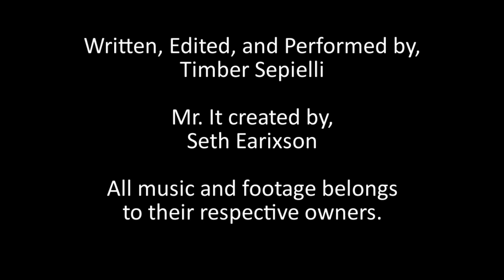Room of Randomness: Five Nights at Freddy's Security Breach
It's the biggest FNAF yet! And the most broken.

Robert Wilson, Johnathen Youngs
Those Dudes With A Top Hat: $20
Andrew Bull, Yarheeguy
Those Dudes With A Fedora: $10
Keith W. Caraman, KC Awesome Studios
Those Dudes With A Fez: $5
Midnight Moonflower, Tox, Darius(Does Stuff) Elam, Noah Harris
Those Dudes With A Ball Cap: $1
Brian Werner , Michael Page, Adiel Cruz, Robyn